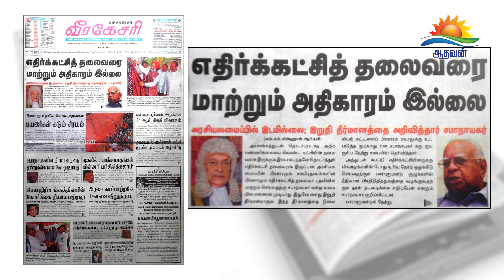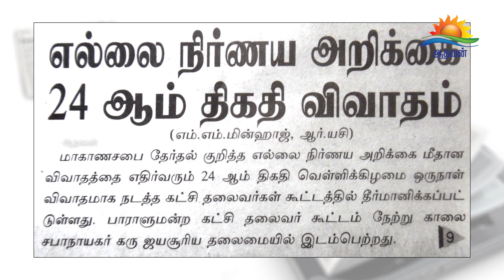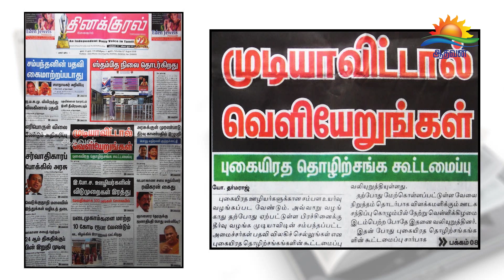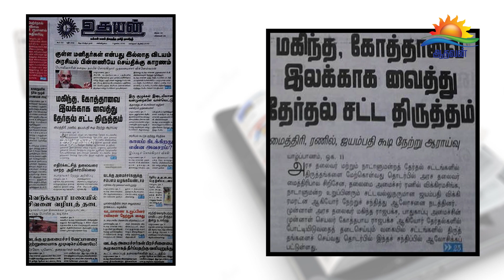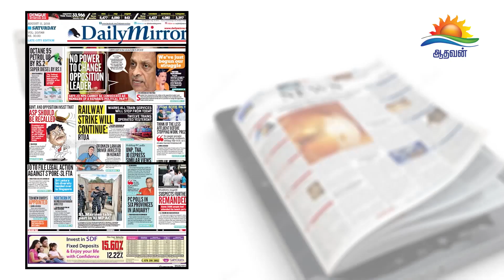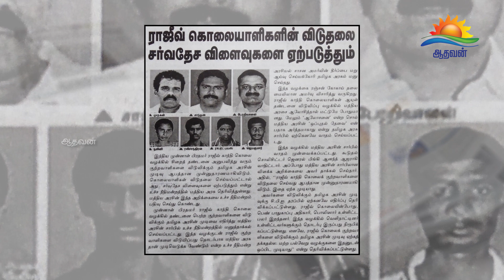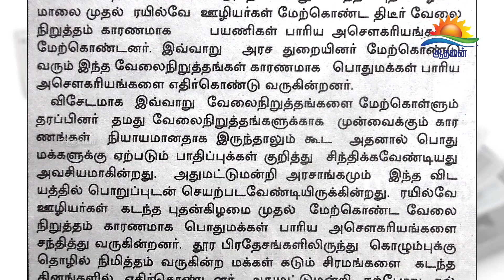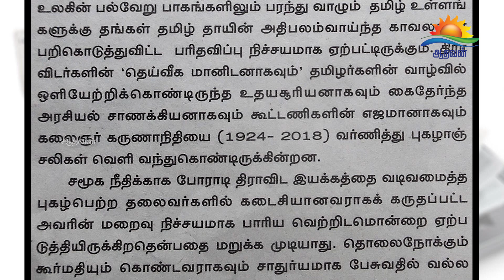பத்திரிகைக் கண்ணோட்டம் ( 11-08-2018 )